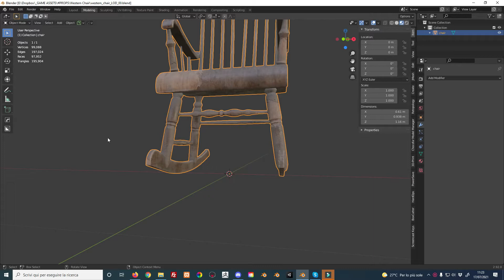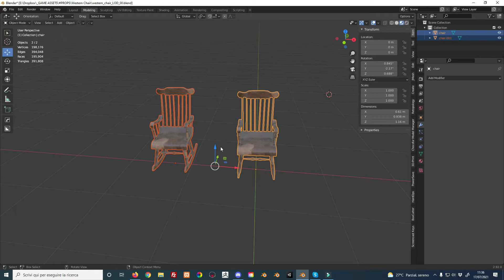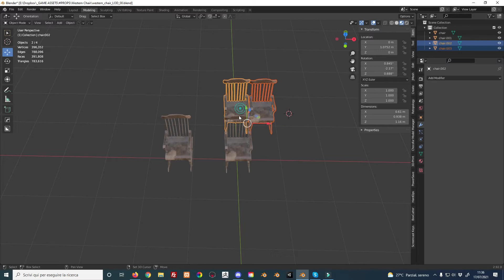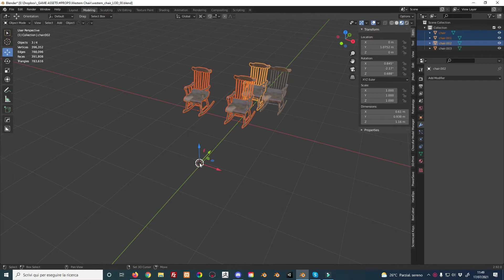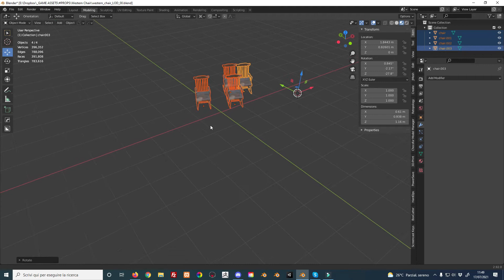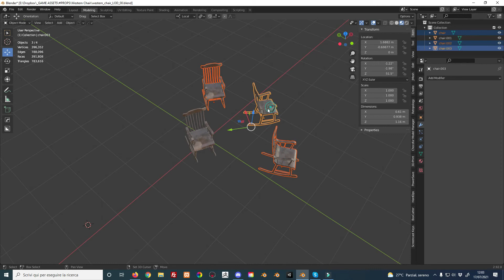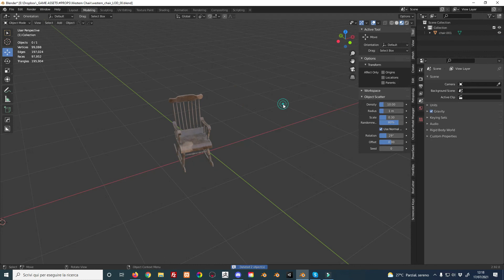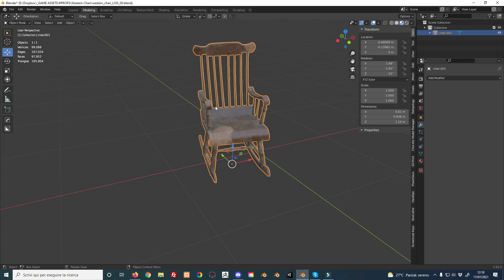Le opzioni del Pivot Point in Blender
In questo breve video tutorial spiegheremo cos'è il Pivot Point e a cosa servono le sue opzioni. Il Pivot Point è il punto nello spazio intorno al quale avvengono le trasformazioni. Il centro delle trasformazioni può avvenire in base alle opzioni, spiegate nel video: Median Point, Bounding Box Center, Individual Origins, 3D Cursor e Active Element